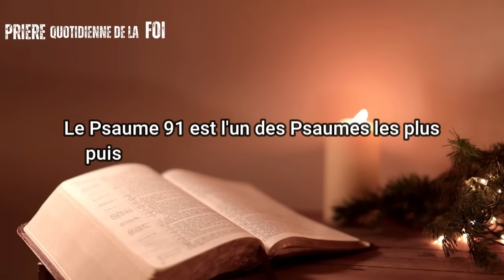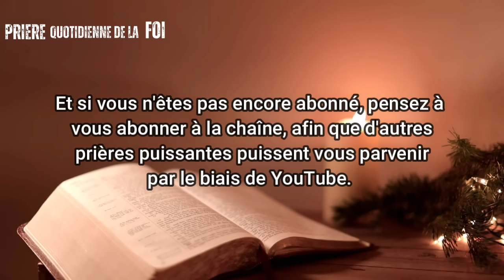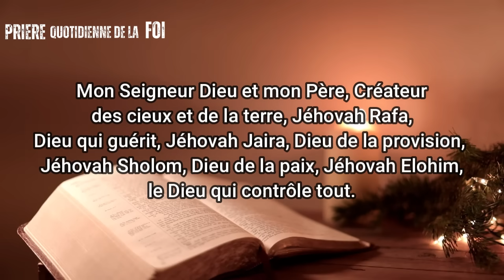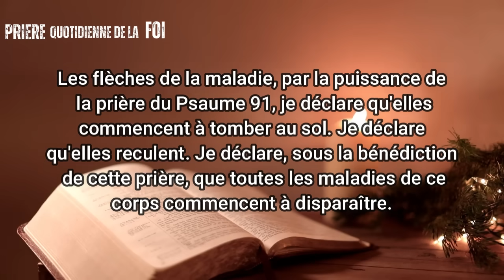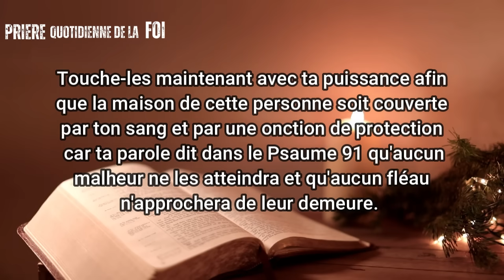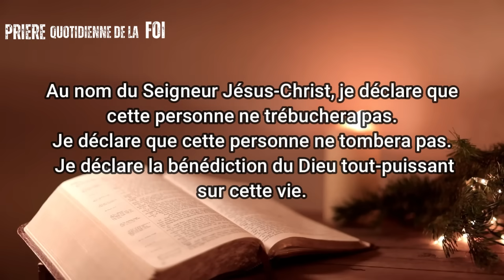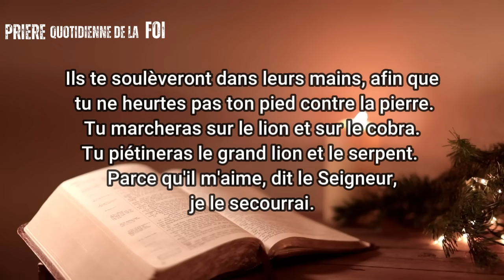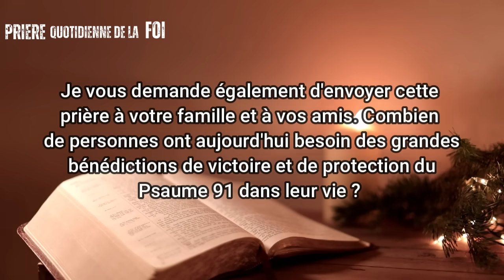Prière Puissante de Combats Spirituels et de Guérison - Psaume 91